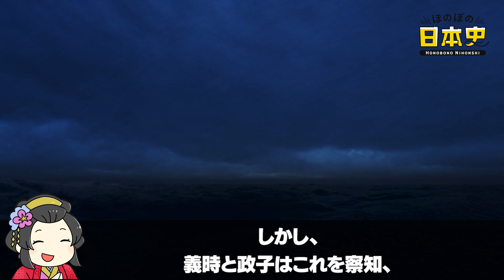実は優秀！平賀朝雅が鎌倉殿に...もアリだった時政＆りくの切り札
📝目次📝
目次 00:00
源義朝の信任厚い源義信の次男 00:36
北条氏を超える御家人筆頭 02:05
比企氏とも北条とも関係が近い朝雅 03:28
平家残党の反乱を鎮め後鳥羽上皇にも気に入られる 04:33
武蔵の支配を巡り畠山重忠と衝突 05:09
牧氏の乱で4代将軍を狙うも失敗 07:03
山科まで逃げて諦め自害 07:51
日本史ライターkawausoの独り言 09:01

あなたは平賀朝雅についてどう思いますか？